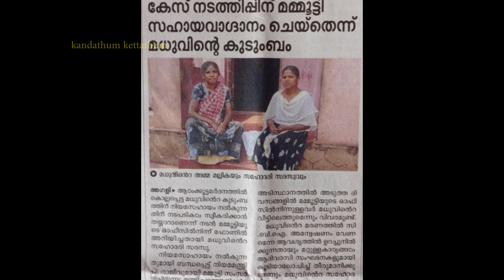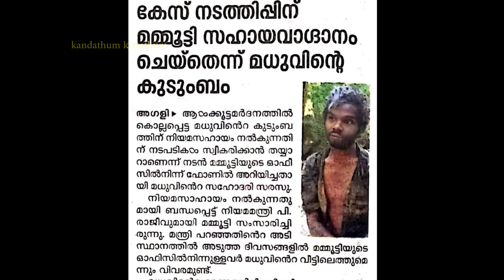മമ്മൂട്ടി പറഞ്ഞാൽ പറഞ്ഞതാണ്! എതിരാളികൾ വീണ്ടും പോസ്റ്റായി | Mammootty again fulfill his promise